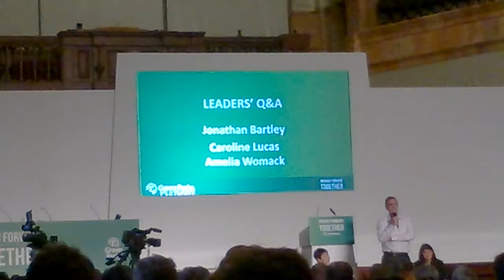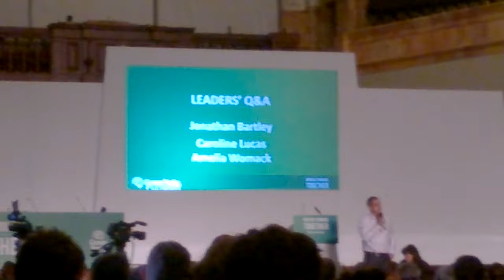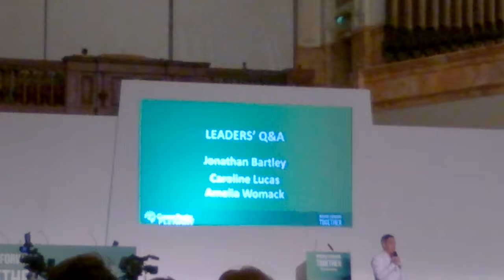Jonathan & John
Jonathan Bartley, recently elected co-leader of the Green Party explains his work 20 years ago with John Major